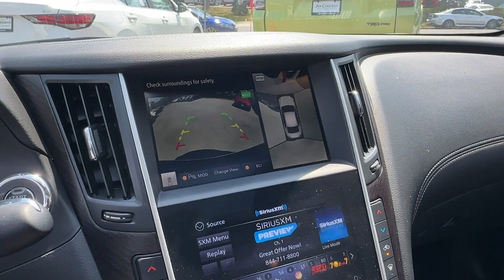2021 INFINITI Q50 3.0t SENSORY Silver Spring, Laurel, Rockville, Clarksville, College Park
2021 INFINITI Q50 3.0t SENSORY JN1EV7CR2MM753752 Video

This 2021 INFINITI Q50 3.0t SENSORY is full of phenomenal features such as: